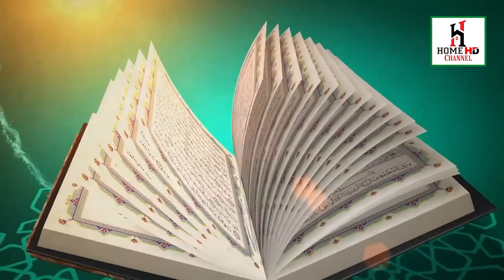Dars e Quran|| Host : Moalana Abdul Mannan || Home Hd channel|| Like and subscribe Home HD channe